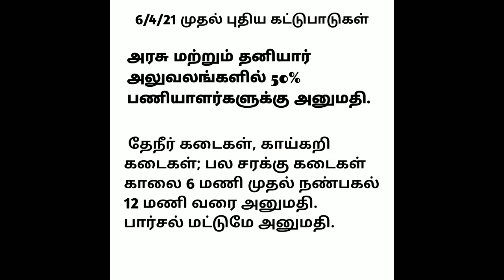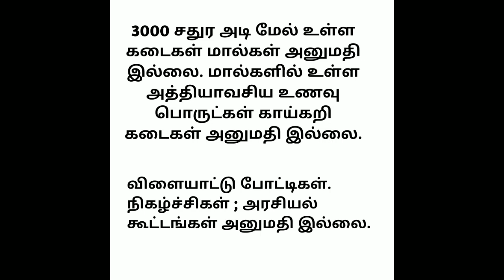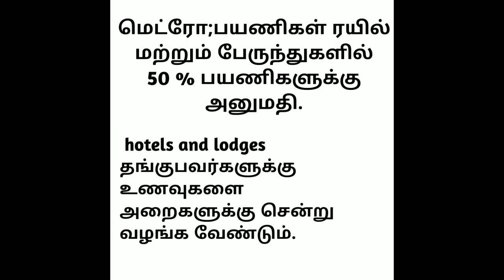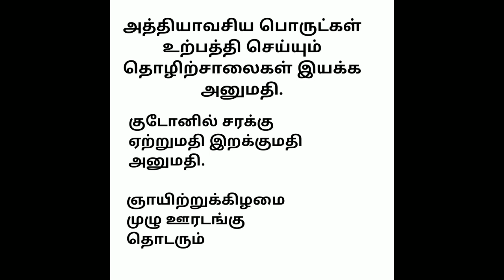mini lockdown in tamilnadu | is tomorrow lockdown in tamilnadu.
this video explain the when is lockdown started in Tamilnadu and shop timings in Tamil.